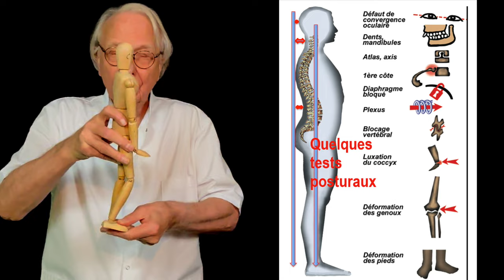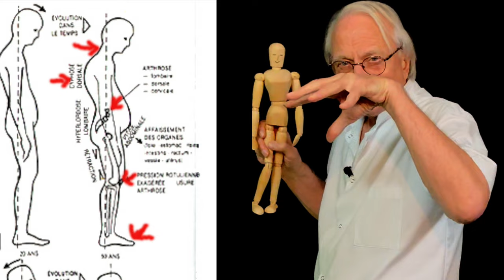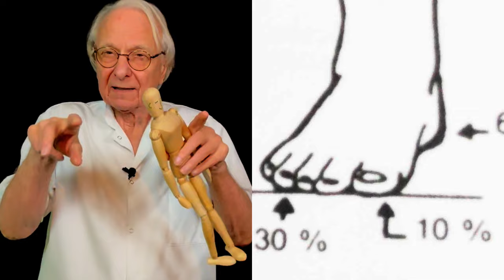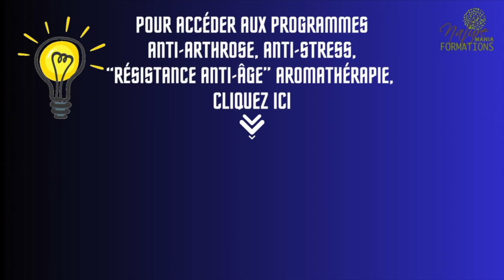Vidéo Vos pieds : sources cachées de douleurs évitables par Guy Roulier (sous-titrée)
Vos pieds méritent votre bienveillance. Ils sont essentiels pour votre équilibre mais surtout en cas de problème même léger, ils deviennent la source de problèmes en chaîne montante , et cela jusqu'à la tête. Diagnostiquer vous même les petites modifications annonciatrices de futurs problème d'arthrose du genou, de hanche ou vertébrale est facile, il suffit d'apprendre pour comprendre et agir !
Le contrôle postural commence par un auto-contrôle, une sorte de pré-diagnostic de dépistage que je vous explique ici succinctement et plus en détail dans mes livres et formations vidéos en ligne.
Pour accéder à mes livres numériques santé naturelle cliquez sur ce lien
Peut-être à bientôt pour une formation en ligne ?
Prenez soin de vous
Guy Roulier